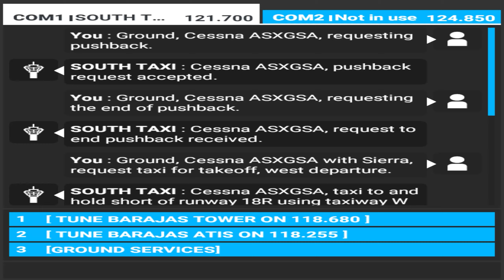LEMD LEFM VFR Microsoft Flight Simulator 2020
Welcome to Microsoft's ‘Microsoft Flight Simulator’. This is the release version, 1.7.12.0. on launch on August 18th, 2020.

Pc specs:
AMD Ryzen 7 3700X
32 GB RAM

Aorus X570 Elite
NVME SSD

Settings: Ultra at 2K, Recorded with Nvidia Share

In this video I fly from Madrid Barajas (LEMD) at 6:15 am on Aug 19th to Segovia Fuentemilanos (LEFM) where I land (badly) few minutes after dawn.This has been an amazing experience to me where I could revisit places I not only know in real life but where I lived when I was younger. I can confirm 100% that VFR is totally possible in MSFS if you know the area.

0:00 Taxi
12:23 Take Off/Ascending LEMD
17:00 VFR Madrid Barajas
19:32 Madrid 4 Torres
20:00 Torres KIO and Santiago Bernabeu
23:34 Looking and locating A6
30:00 MIKASA
32:00 Landing Fuentemilanos